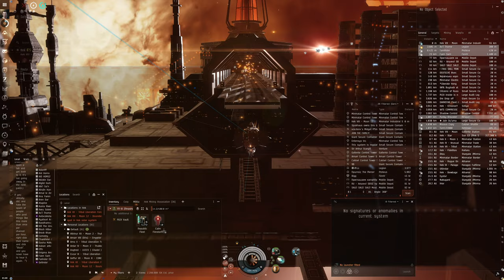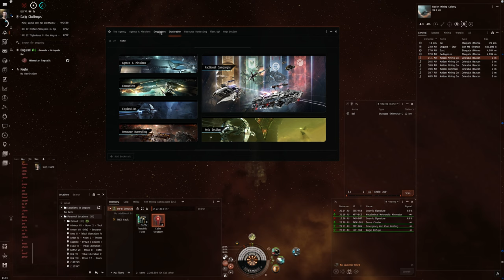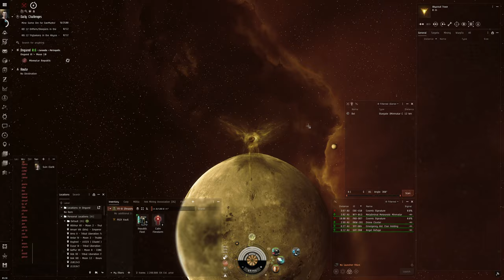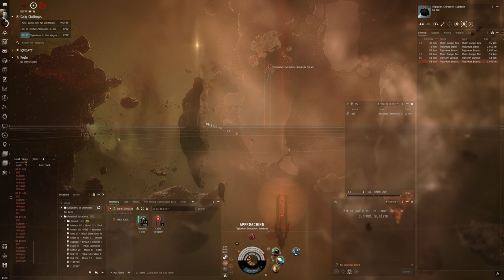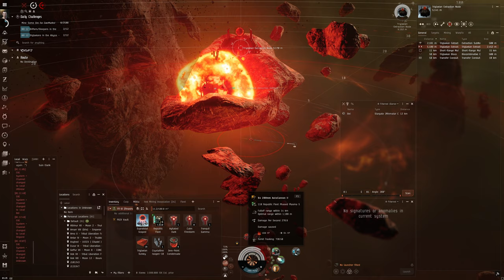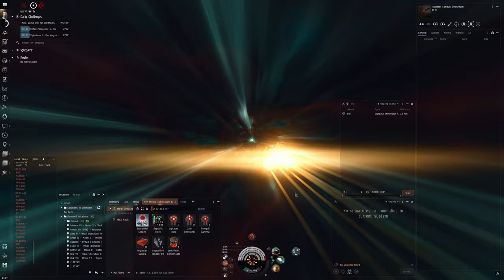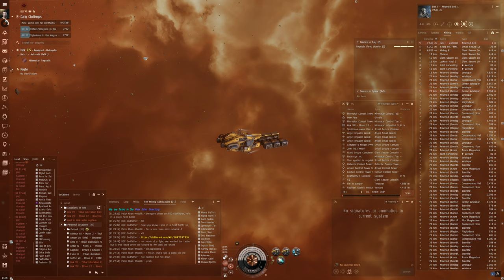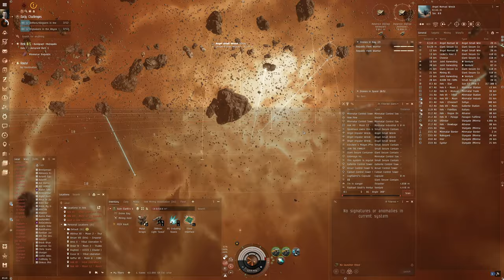Hello World: EVE Online Alpha Experience, Day 324